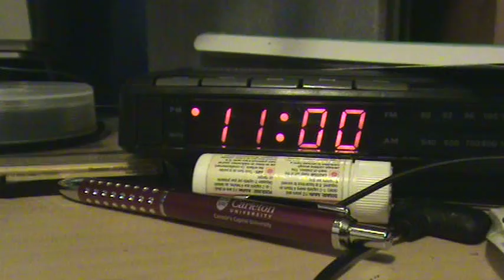Studying VS Slacking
My first (completed) video piece.

The title is quite self explanatory. This is the intro for my episode of St. Francis Xavier S.S.'s broadcast show, X-Factor.

BTW, Sherry's on easy mode. And yes, it is Halo 3: ODST.

2009 TGJ4M Communications Technology